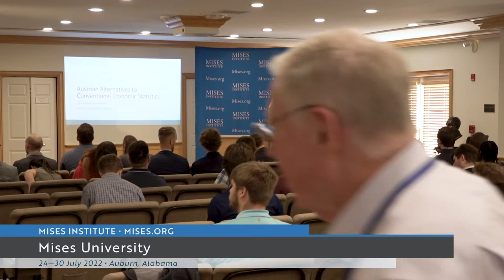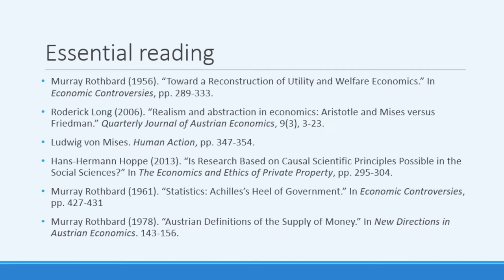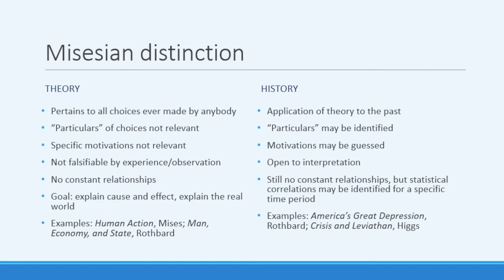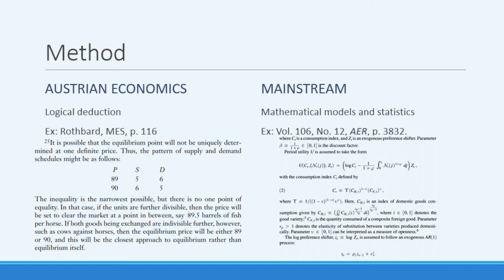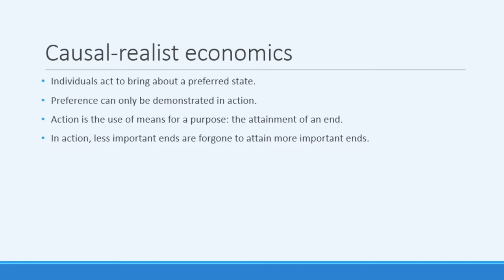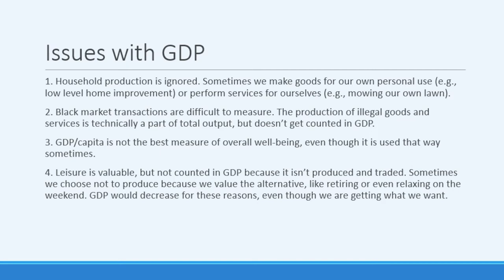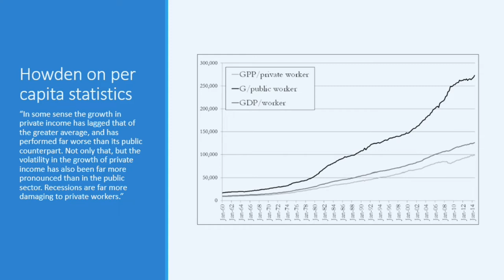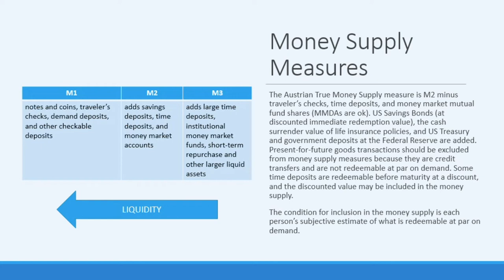Alternativas austriacas a las estadísticas económicas convencionales | Jonathan Newman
Descargue las diapositivas de esta conferencia en Mises.org/MU22_PPT_19.

Grabado en el Instituto Mises de Auburn, Alabama, el 27 de julio de 2022.